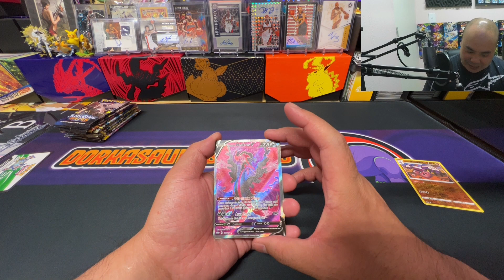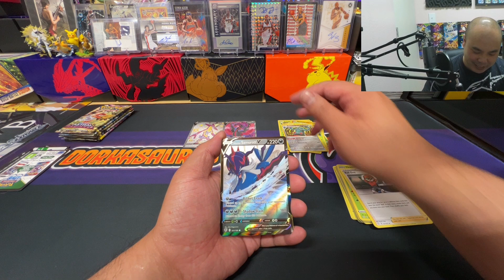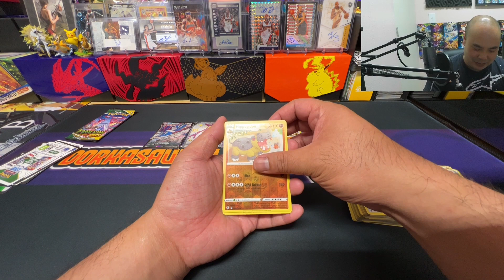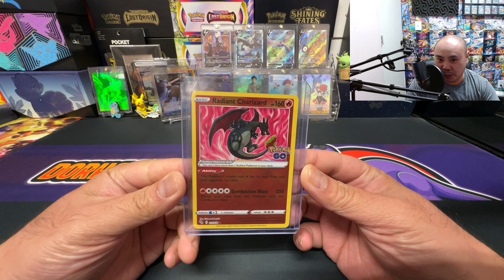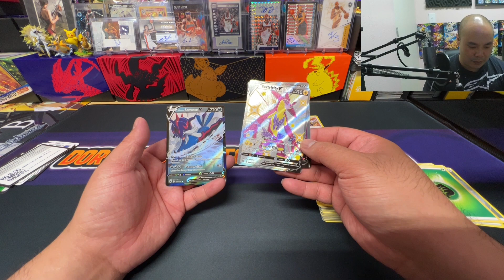THE GRIND: Shining Fates Zard and Machamp V alt hunting!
Hey everyone!

Thanks for checking out the video. Sorry for the lack of commentary because of the scuffed audio when updating OBS.

At least we got to listen to the sweet beats from @gamechops instead of listening to me ramble on lol. Give them a sub if you haven't already!

▾ Use Policy ▾
This stream is safe to use as background music for live streams.
Please link back or shout-out GameChops!